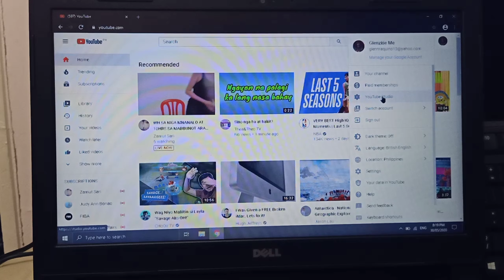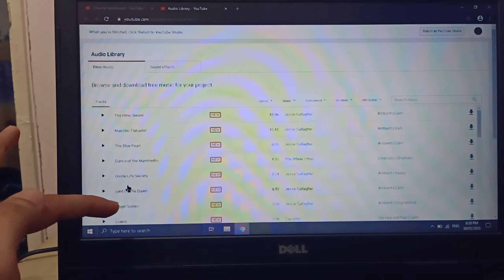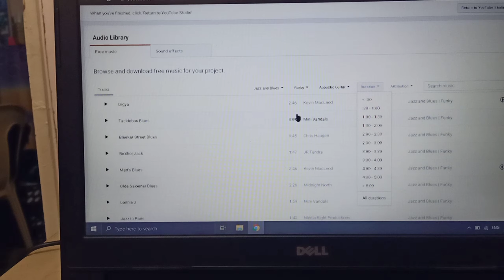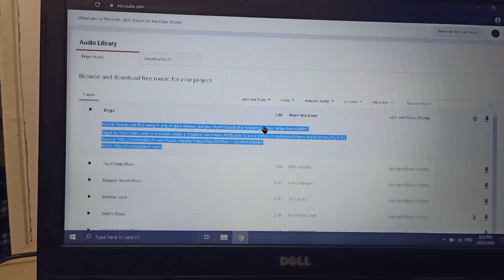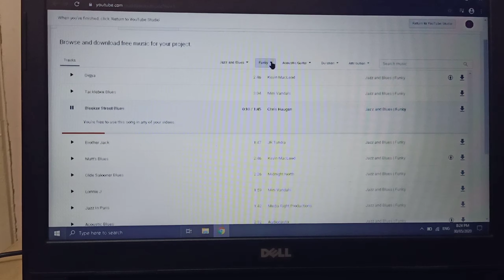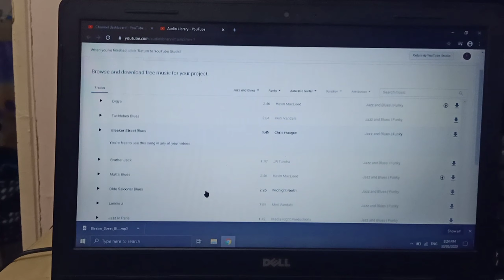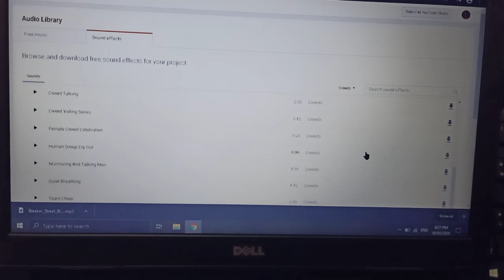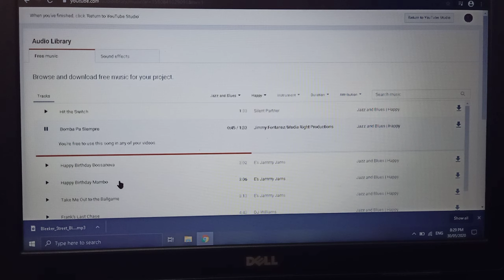Tips for Free Music and Sound Effects for Vlogging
Mga kapwa ko youtuber and vlogger para sa atin itong tips na ito ng sa ganun hnd na tayu mahirpan humanap ng mga pwd natin pag downloadan ng mga music and sound effects para sa mga videos natin. At sana malaki ang maitulong nito sa inyo mga kapwa ko youtuber.. salamats sa inyo more power and Godbless